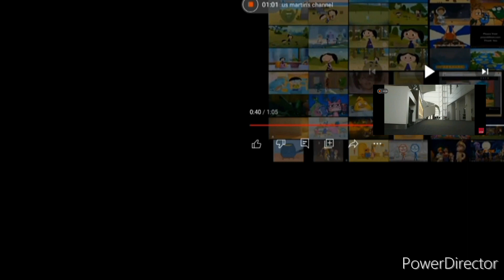Up to faster abby parsion